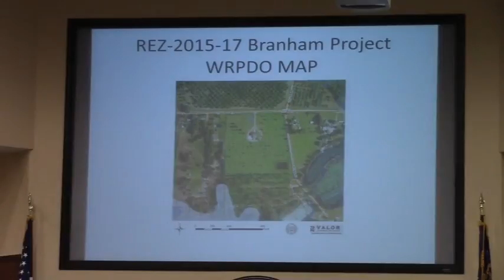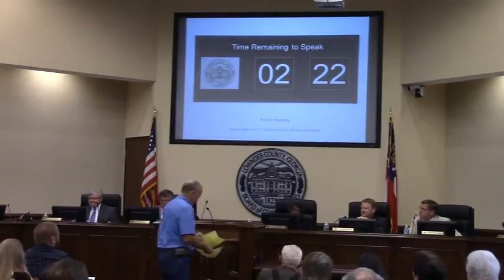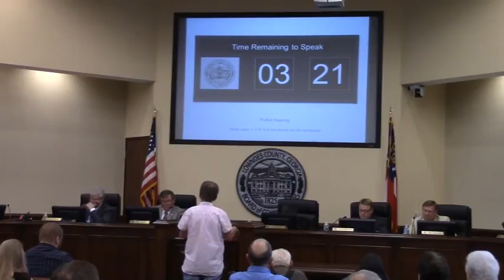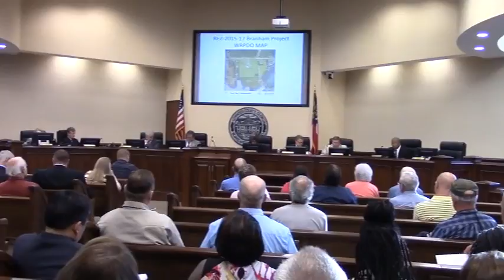7 b. REZ-2015-17 Branham Project, 0165 119, 2480 Copeland Rd., 18 ac., R-1 to R-21, @ LCC 2015-10-13